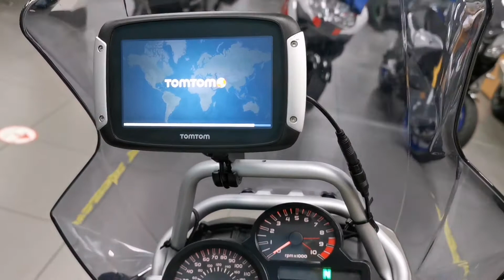2012 BMW R1200 GS Rallye, available at CMC Cannock